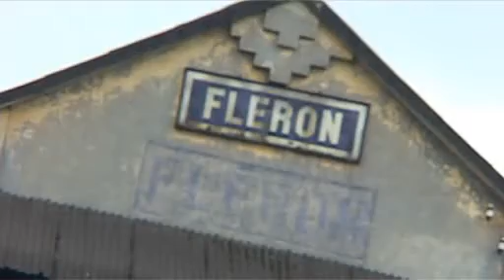Bois, Eternit, tuiles, isolation, roofing - Courtois L & Fil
Courtois L & Fils SA existe depuis plus de 80 ans

Notre point fort: notre stock permanent en tuiles, bois, matériaux d'isolation, plaques de plâtres et zinc.

Nous sommes situés dans l'ancienne gare de Fléron

Vous pouvez venir directement enlever vos matériaux ou nous nous chargerons de la livraison par camion grue jusqu'à 28,5m de haut

Visionnez notre vidéo pour plus d'informations !